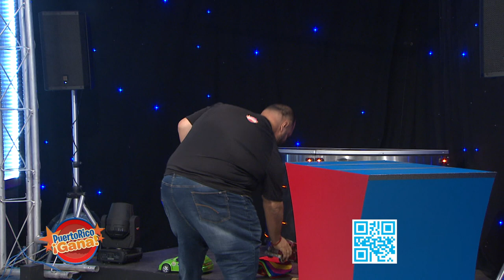Puerto Rico Gana - 09–7-2020- #2